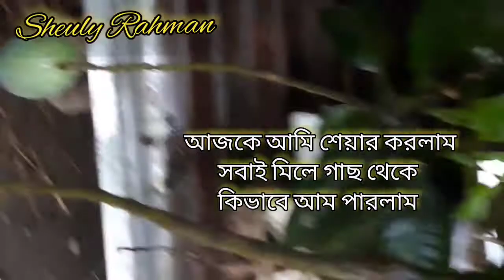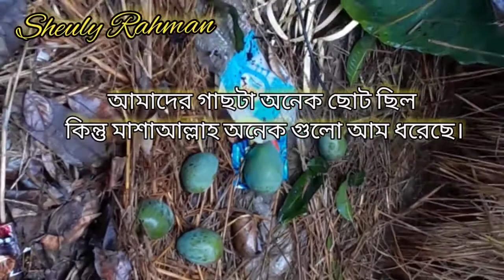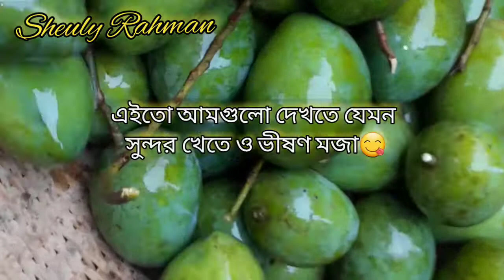ছোট একটা গাছ থেকে সবাই মিলে আম পারলাম //সবাই মিলে আমপারার মজাই আলাদা //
আমপাড়ার দৃশ্য